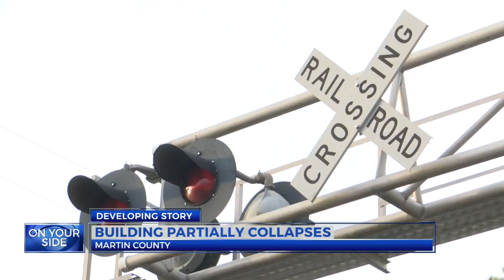Old Everetts Cola Bottling Plant building partially collapses